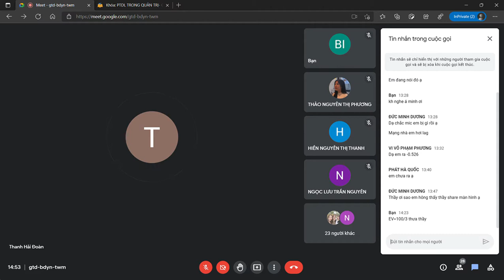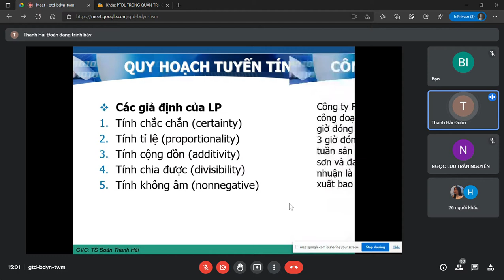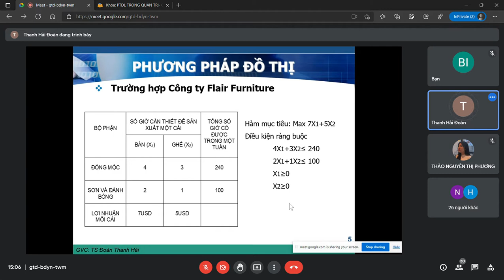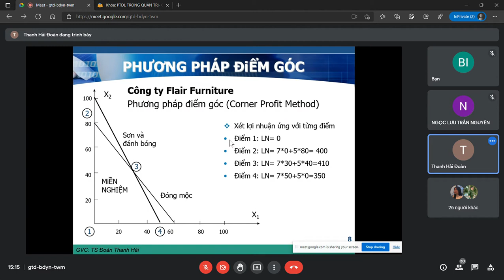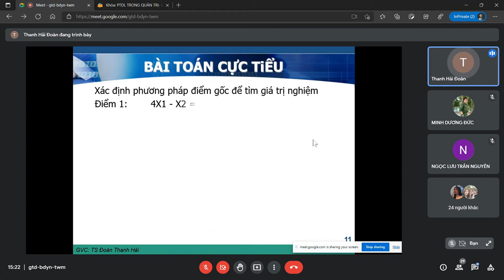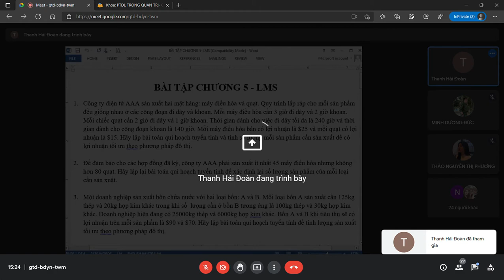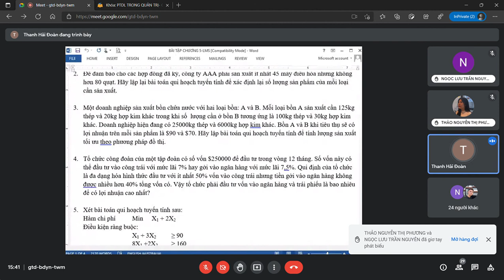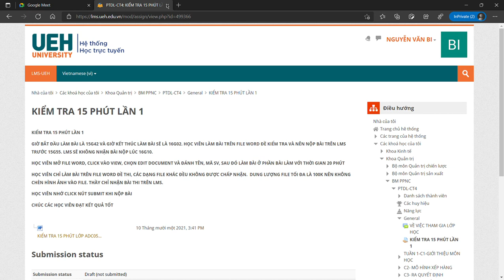PHÂN TÍCH ĐỊNH LƯỢNG TRONG QUẢN TRỊ - CHƯƠNG 5 - QUY HOẠCH TUYẾN TÍNH - B (Chiều T6 - 2021-11-12)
⚽🥎🏀CHƯƠNG IV - QUY HOẠCH TUYẾN TÍNH